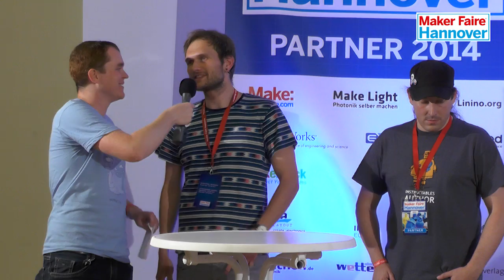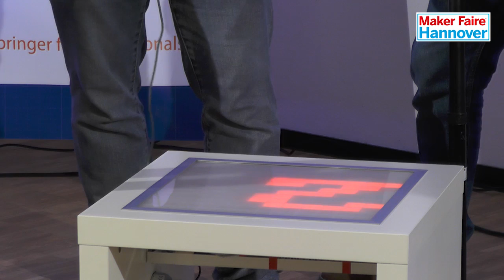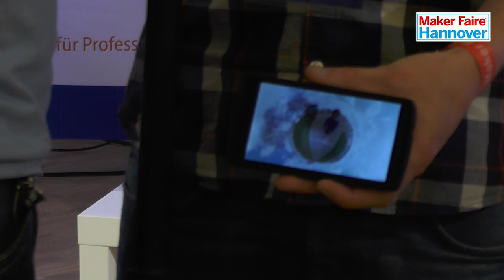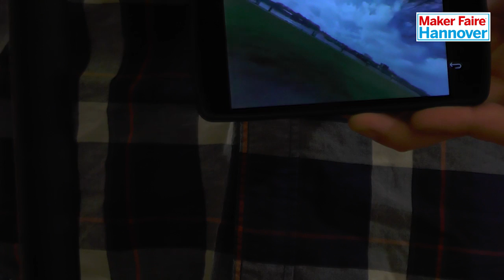Maker Faire Hannover 2014: Klänge züchten, Tetris-Couchtisch, 360°-Videos, Sonne umleiten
In der zweiten Ausgabe unseres Podcasts zur Maker Faire Hannover 2014 werden mit Ewolverine Klänge gezüchtet, Tetris auf einem Couchtisch gespielt, 360°-Filme angeguckt und mit einem Heliostaten die Sonne umgeleitet.